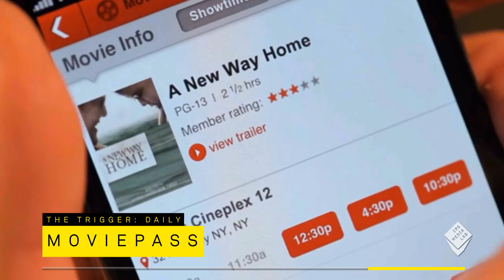The Trigger: 10/03/12 - IPG Media Lab